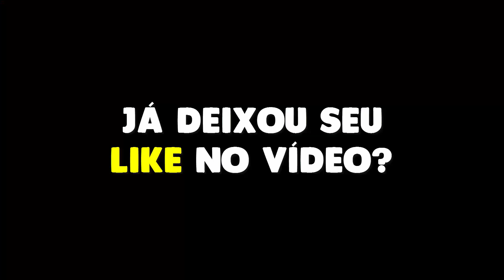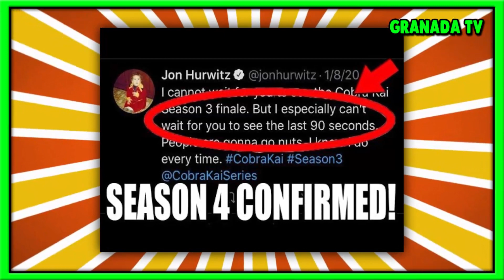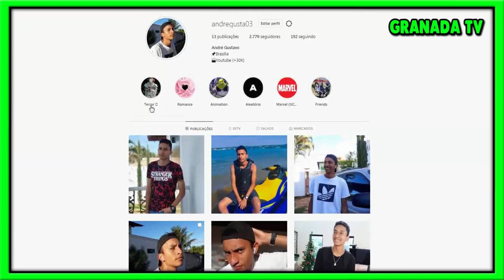COBRA KAI 4: QUANDO VAI LANÇAR A QUARTA TEMPORADA?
Galera no vídeo de Hoje irei mostrar pra você quando pode ser lançada a Quarta Temporada de Cobra Kai! Então confira o vídeo para você saber mais a respeito...

♪ Músicas que eu coloco nos vídeos:
• Academic Decommitment
• Lay-Z-Boy
• Theoretically